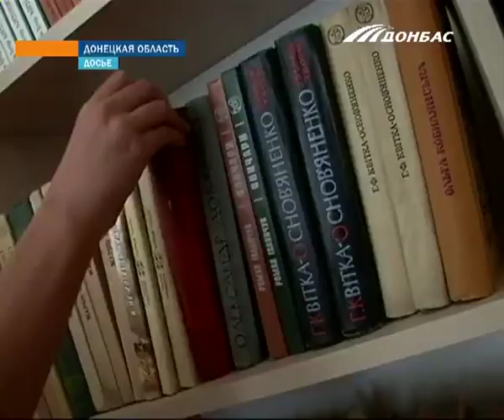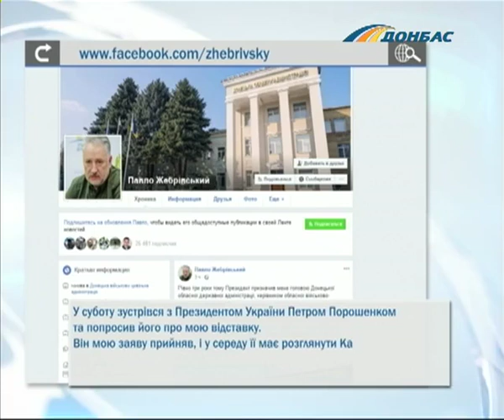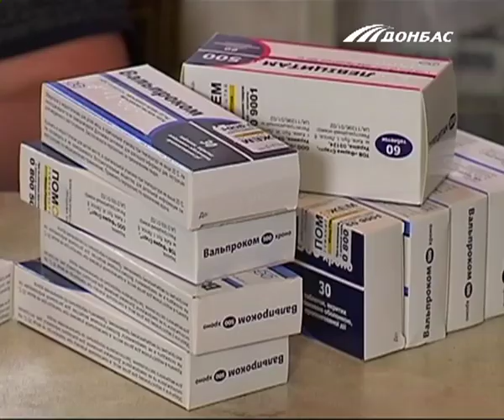Выпуск новостей от 11 июня